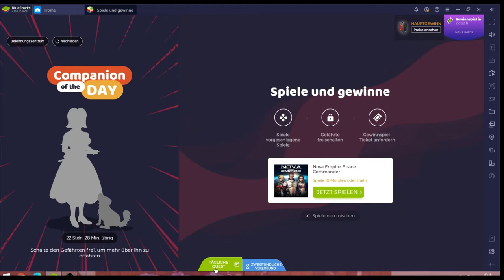Nova Empire #02.10 JndT (BlueStacks)